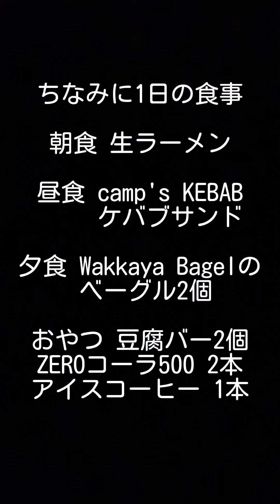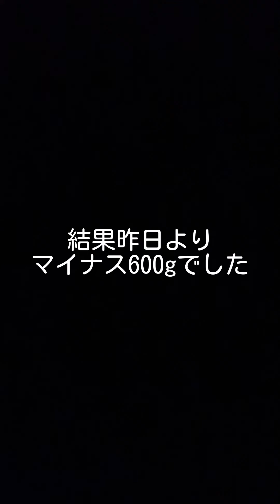ENODAI DIET 2023/7/18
久しぶりのダイエット動画
食事を気をつけ、週に2回プールに行ってます